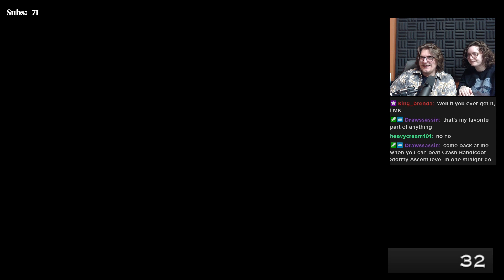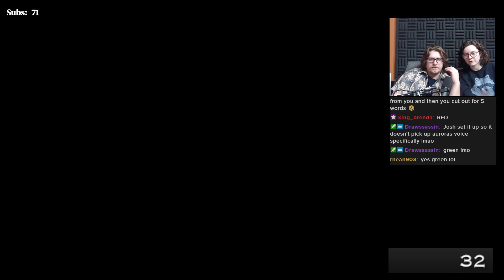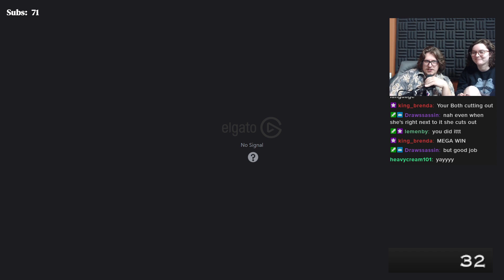ELDEN JOSH | First Soulslike Game | The Life of Petyr Part 2